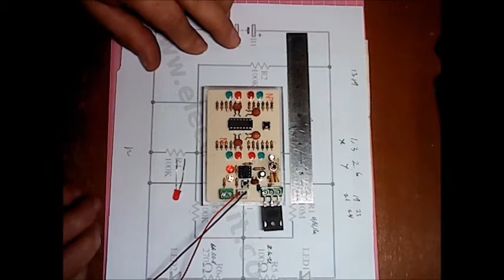PWM parts tester